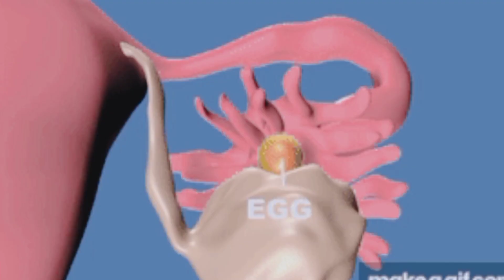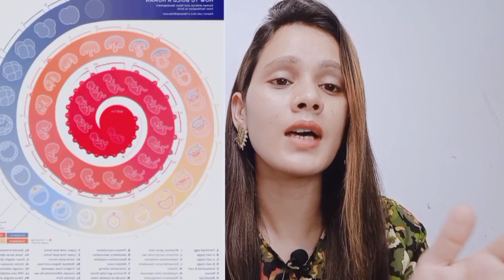SUCCESSFUL IMPLANTATION के लिए ये 3 चीज़े करना ना भूले l SUCCESSFUL IMPLANTATION TIPS IN HINDI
Lodhra powder
chamomile tea
Dalchini Powder
Haldi powder
Black salt
All information available on this channel is created to share personal experiences only with it’s audiences, none of the recommendations of this channel are sponsored by any company or product. l practitioner. All views, tips, suggestions, and recommendations should only be used to enhance your knowledge, add perspective to your understanding and should be followed for personal use or otherwise, only after consulting with a professional or doctor. As each person has different recommendations on this channel may not work for you, and should not be considered as an excuse to not visit your doctor or consult a medical practitioner. No action should be taken solely on the contents of this website. Always consult your physician or qualified health professional on any matters regarding your health or on any opinions expressed within this